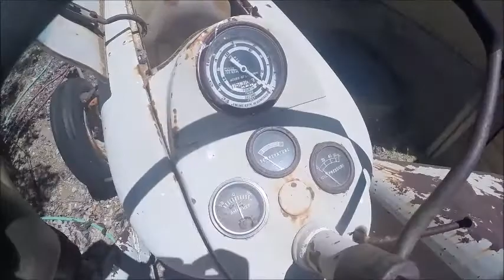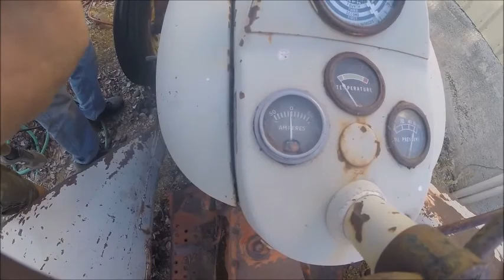ford 600 first start in 20 years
after 20 years this thing started fairly easly